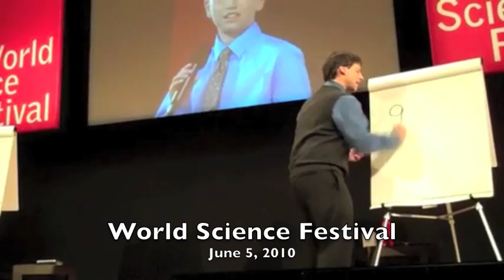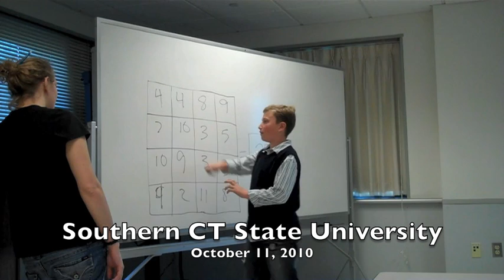Ethan Brown Mathemagician: 2010 - 2011 Greatest Hits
Various footage of Ethan Brown, Mathemagician throughout 2010 and 2011.